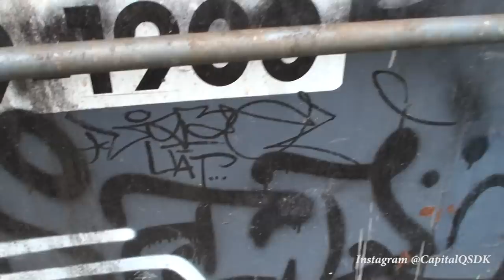Graffiti - KEEP6 & FESTER SDK